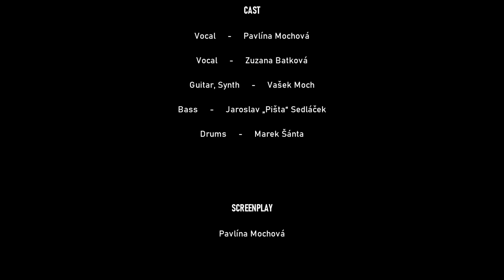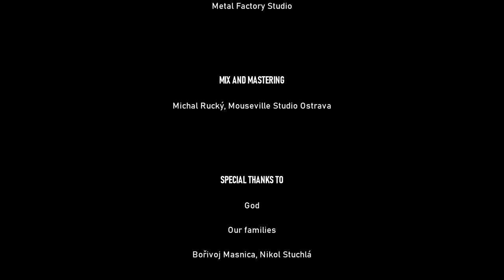METAL FACTORY - "Dirty Game" - OFFICIAL MUSIC VIDEO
METAL FACTORY - Dirty Game official music video // METAL // 2021

'DIRTY GAME' is taken from prepared NEW ALBUM by METAL FACTORY

Video production by Bořivoj Masnica
Screenplay: Pavlína Mochová
Camera: Bořivoj Masnica

Lyrics by Pavlína Mochová
Produced by Metal Factory
Mixed and mastered by Michal Rucký, Mouseville Studio Ostrava